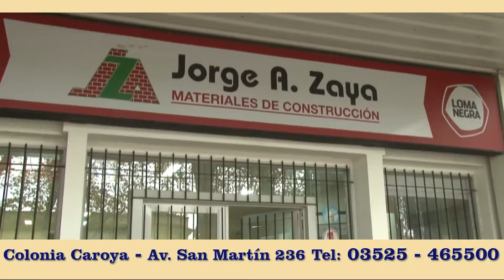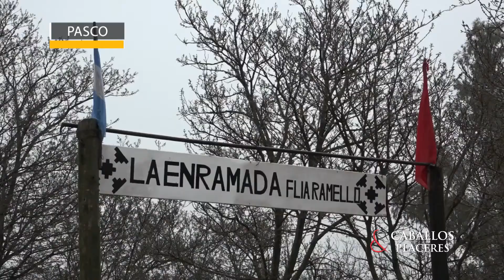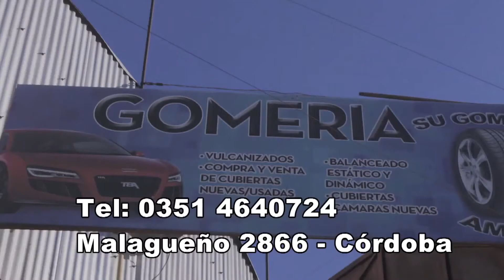Caballos y Placeres 25 08 2018 BLOQUE 03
Inauguración del polideportivo en Mendiolaza
Anticipo de las patronales en Pasco